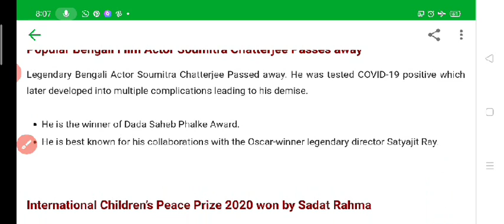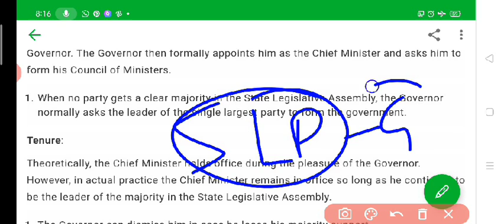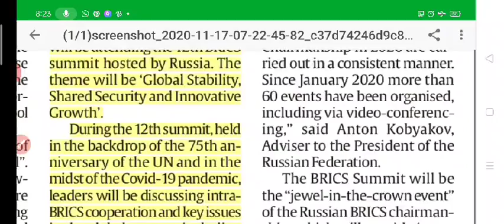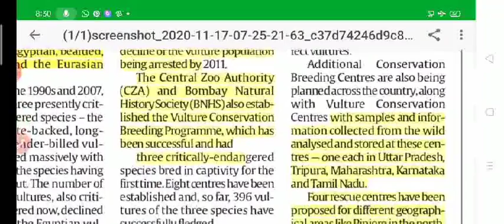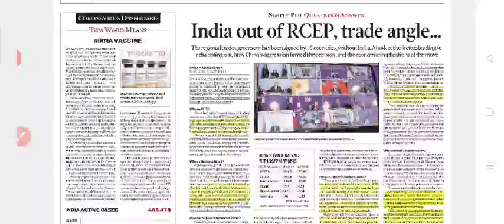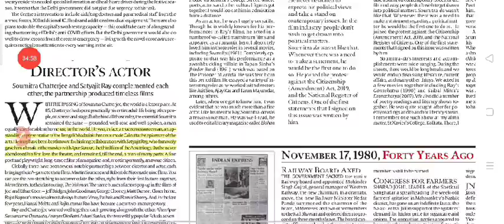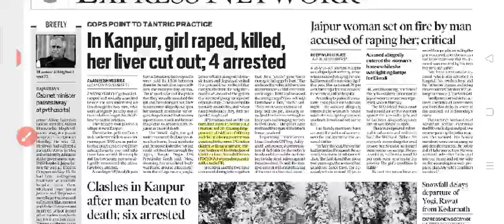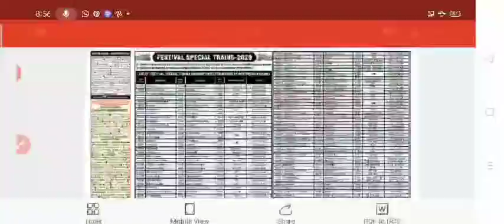16 & 17 November 2020 The Indian Express complete newspaper analysis